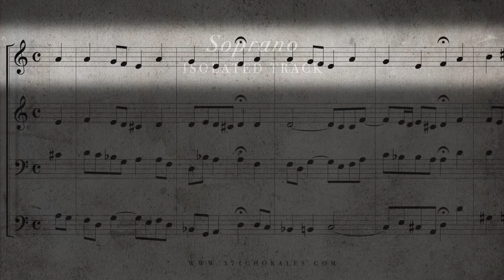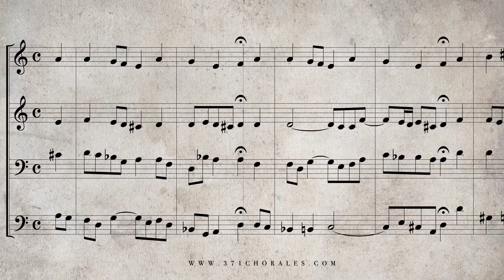162 Das alte Jahr vergangen ist, BWV 288 Isolated Soprano Part